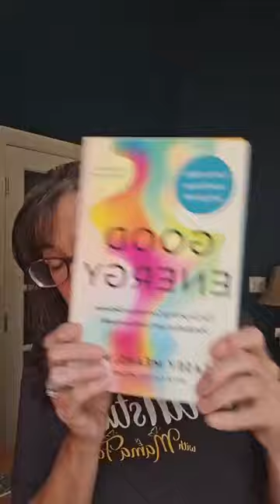What is the BEST diet for 'whatever ails ya'???